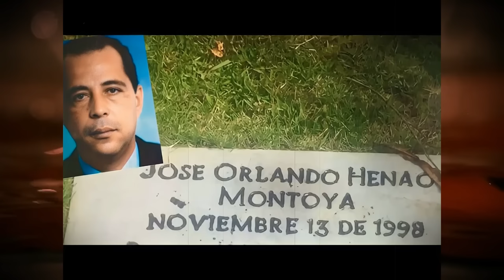auge y caída del clan henao montoya